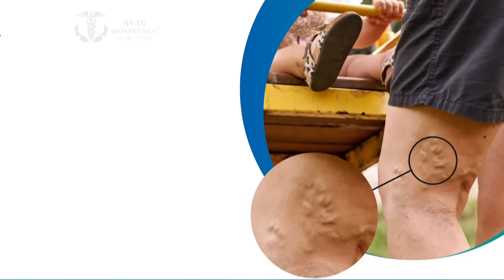T20 உலகக்கோப்பையை வெல்லப்போவது யார்?இறுதிப்போட்டிக்குள் நுழைந்த India | World Cup 2024 | Newstamil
T20 உலகக்கோப்பையை வெல்லப்போவது யார்?இறுதிப்போட்டிக்குள் நுழைந்த இந்தியா.. சனிக்கிழமை SA VS IND பலப்பரீட்சை